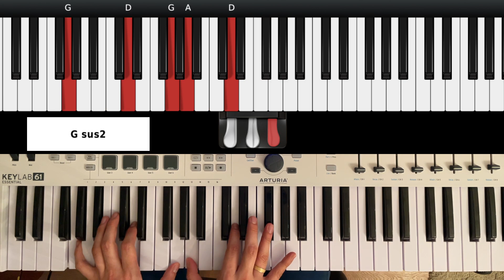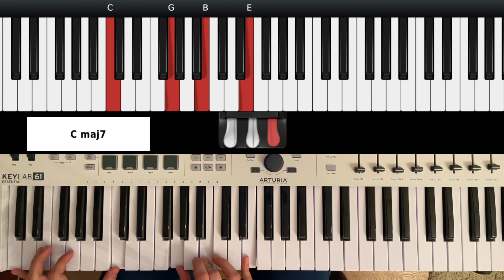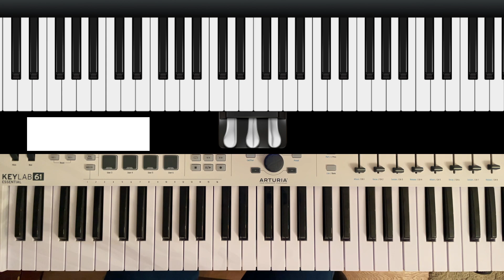🔥 El Acorde JAZZ/ GOSPEL que usarás en TODAS tus Canciones